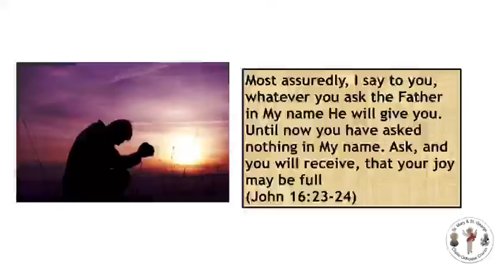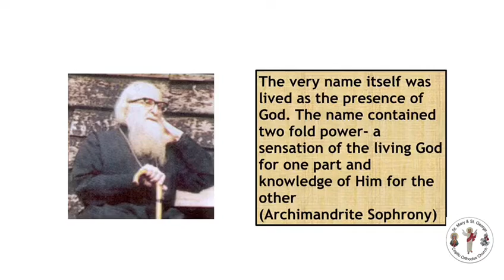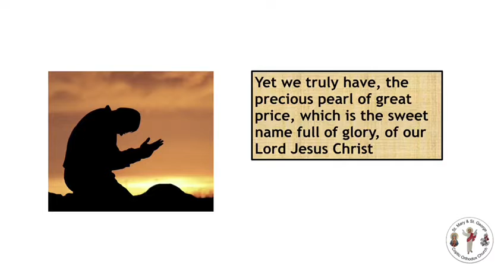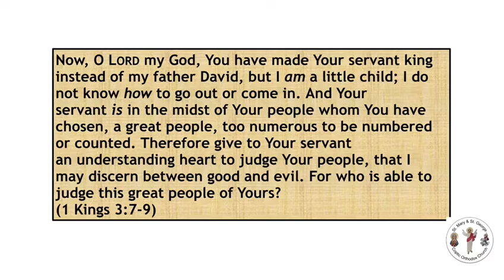Until Now You Have Asked Nothing In My Name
Sermon on 31/5/2020